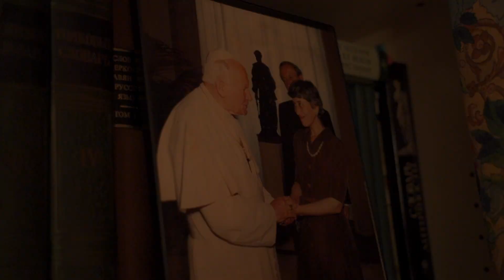"Мы – здесь" | Ольга Седакова и Олег Давыдов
Поэт и богослов о поэзии и богословии.

Беседа была записана в самом конце 2021 года.
–Ольга Седакова – поэт, богослов, переводчик, прозаик, старший научный сотрудник Института мировой культуры МГУ, почетный доктор богословия Европейского гуманитарного университета. Ее стихи и эссе переведены на многие языки мира и отмечены престижными международными наградами. Апологет высокой европейской культуры.
–Олег Давыдов – православный богослов, философ, доктор философских наук, преподаватель Библейско-богословского института св. апостола Андрея

Рубрика Беседы – это живое обсуждение представителей разных творческих и научных областей на актуальные и волнующие нас темы, проблемы и вопросы.

00:00 Пролог
00:57 «Первой была поэзия»
03:33 Философы vs.  Поэты
06:30 В XX веке к поэзии отнеслись очень серьезно
09:50 Нужна ли поэзия богословию?
11:36 Литургическая поэзия, как особый вид богословия.
14:57 Что будет, если поэзия уйдет из богословия?
17:44 Пример с теологией Фомы Аквинского
21:02 Особый термин Данте для богословия
23:23 Присутствие или смыслы: что важнее?
26:27 Воздушный поцелуй – вот искренняя молитва
33:20 Возвращение к реальности – это проблема сегодня?
36:02 «Апология разума»
37:48 Секуляризация романтизма
43:04 Театр и театральность
44:33 Современный человек не верит в свой разум. Почему?
47:53 Данте – богослов-мирянин
52:19 Нам нужно вернуть Средневековье?
58:48 Наше планирование будущего должно опираться на непредвиденное.